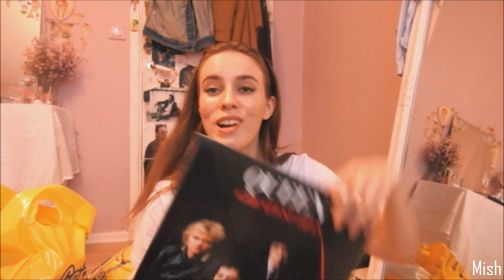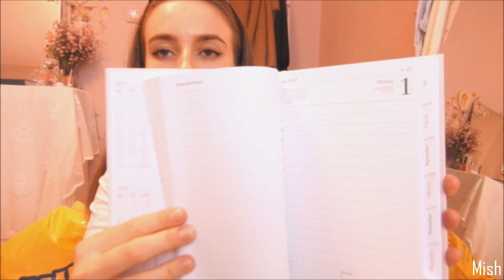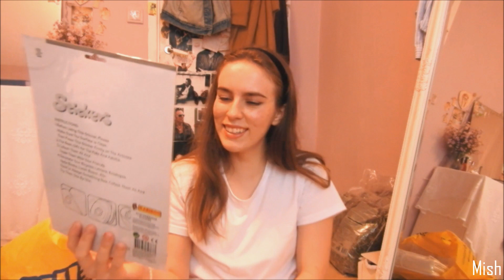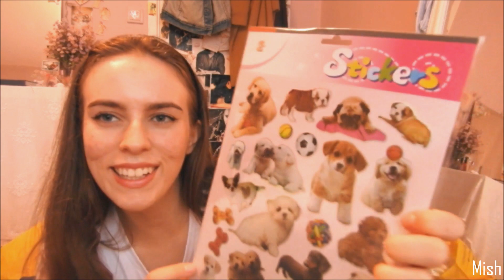another haul / ullared gekås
♡ Main Instagram: lildaisyheart (I don't accept people anymore due to fake people and inactive ghost people, please stop asking why)

Song(s):
Outro:

What camera and editing program do I use? - Nikon coolpix p610 and Movie Maker + Wondershare Filmora

Favorite clothing stores? - Thrift stores, H&M

Am I single? - No